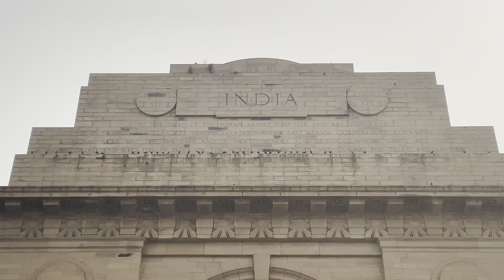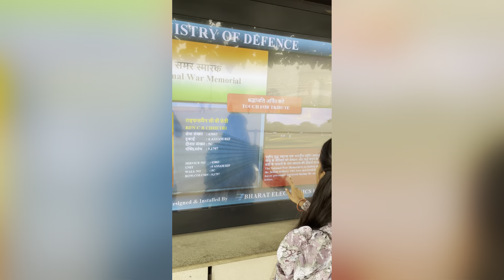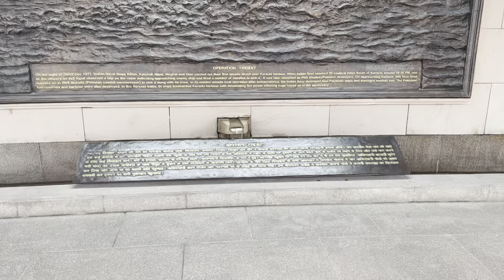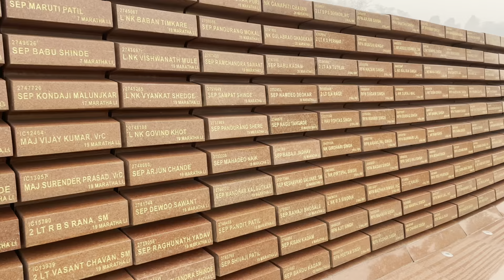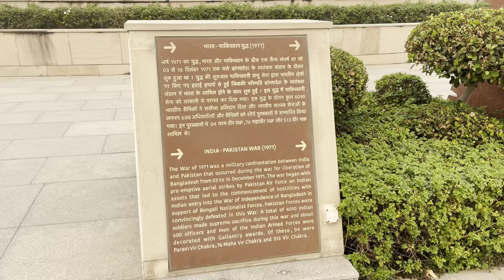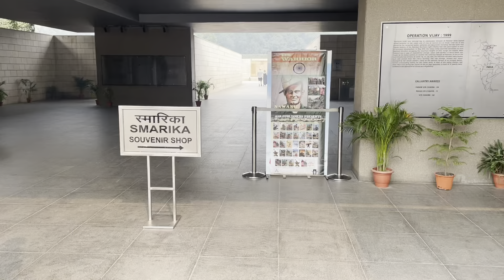India Gate & National war memorial complete tour🇮🇳 || India gate vlogs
India gate,
India gate video,
India gate new vlog,
India gate 2024,
How to go india gate Delhi,